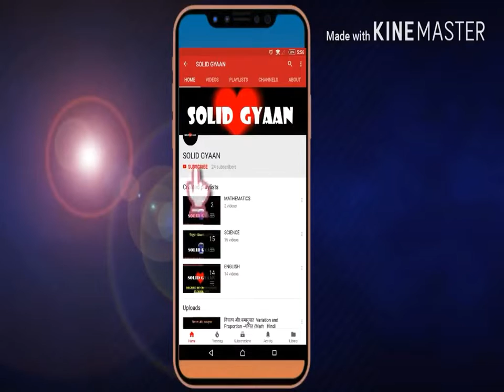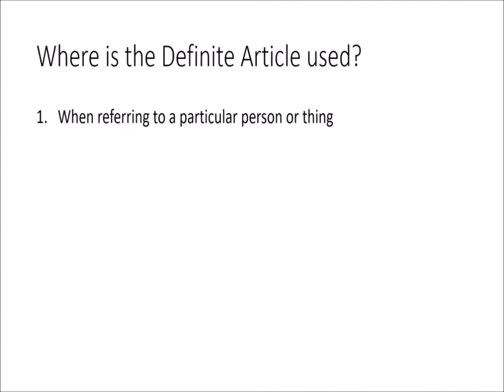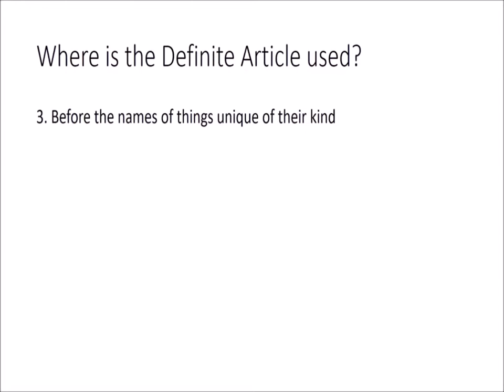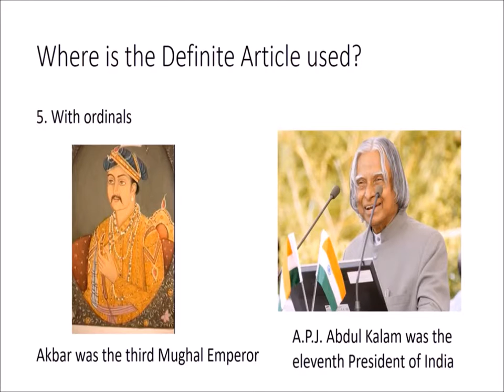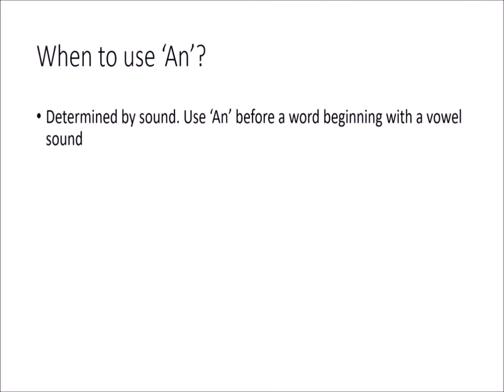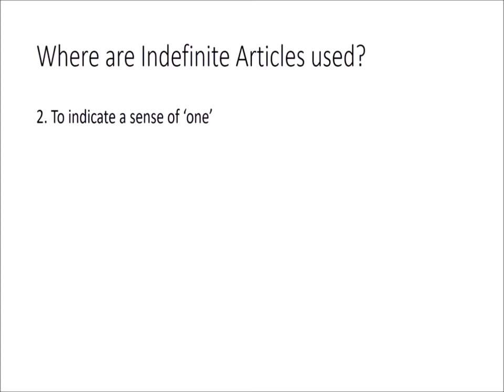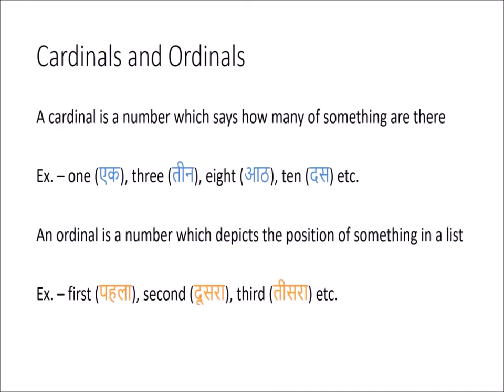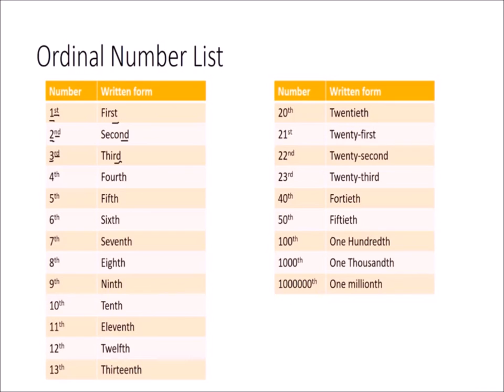Learn English अंग्रेजी सीखें Part 7 भाग 7 Articles 2